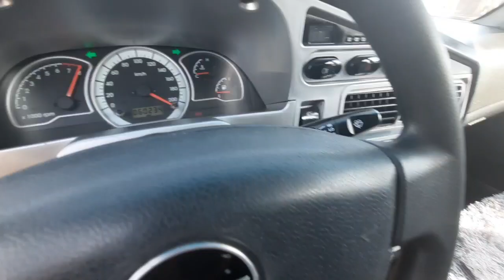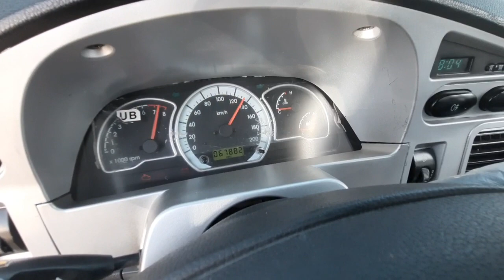16-ИЮНЬ ФАКАТ НЕХИА 2 НАРХЛАРИ | ДЕНОВ МАШИНА БОЗОРИ 2021 |DENOV MASHINA BOZORI 2021